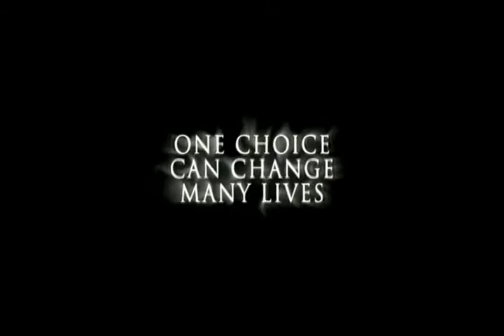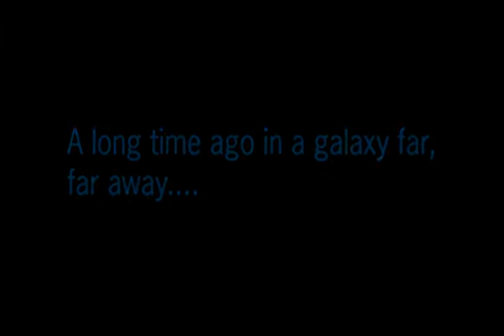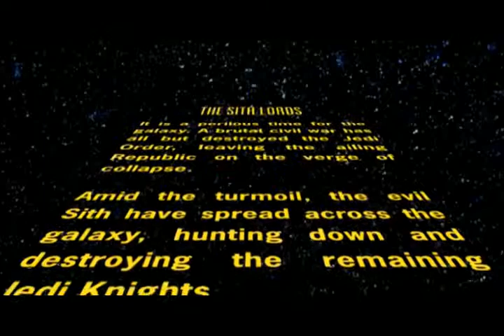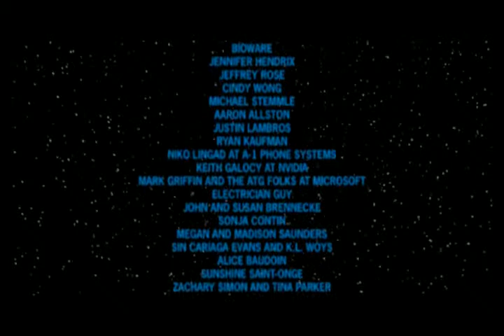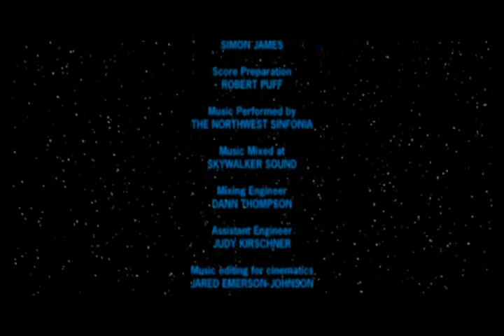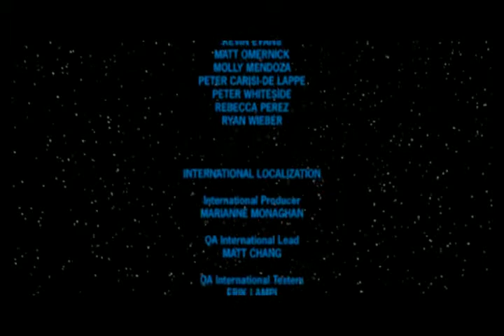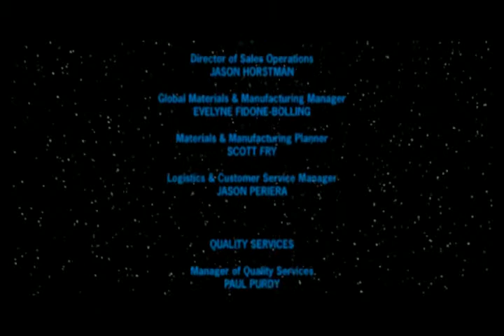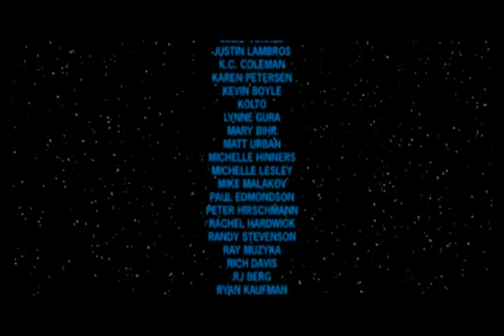Star Wars Knights of the Old Republic II All Videos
All video's found in the PC/XBox game Star Wars Knights of the Old Republic The Sith Lords. I haven't played the game through yet, so have edited and put together as smooth as possible for your viewing pleasure.
Star Wars: Knights of the Old Republic II -- The Sith Lords is a role-playing video game released for the Xbox and Microsoft Windows. It is the sequel to Star Wars: Knights of the Old Republic and it was released for Xbox on December 6, 2004, while the Windows version was released on February 8, 2005. It was developed by Obsidian Entertainment and published by LucasArts. The music score was composed by Mark Griskey.[1] From: Wikipedia, the free encyclopedia